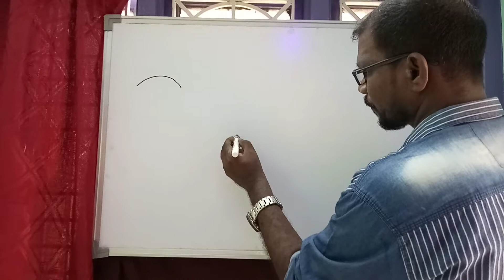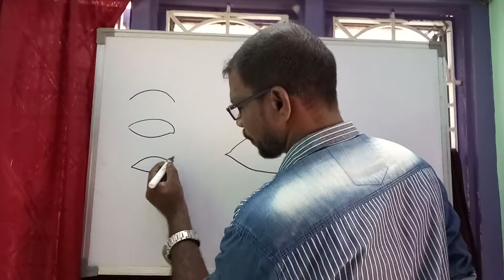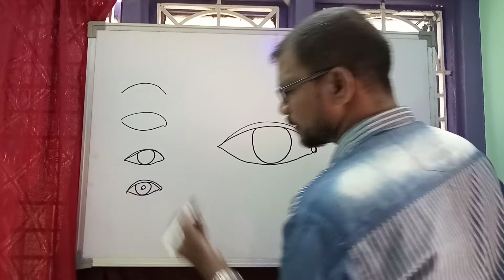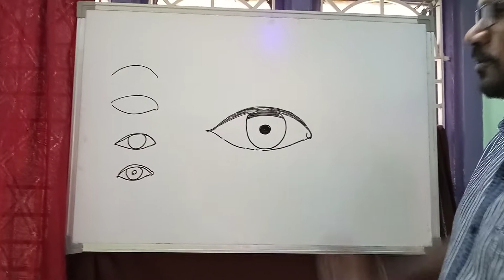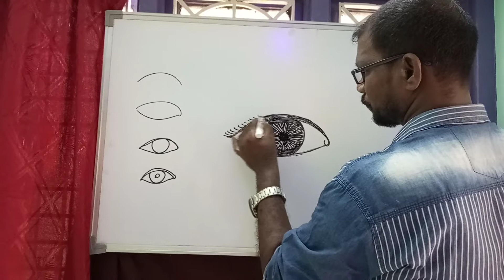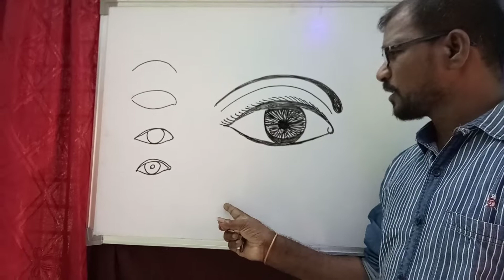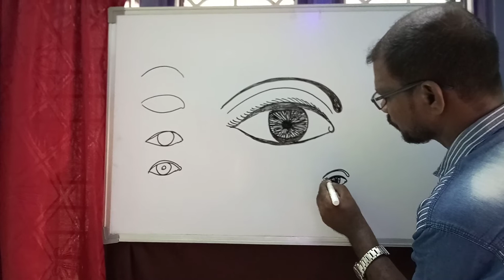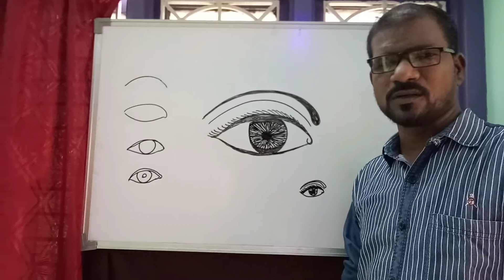Class..3... How to draw eyes... Easy method